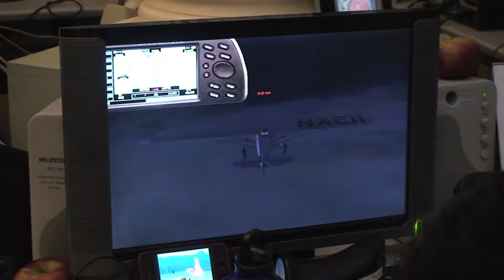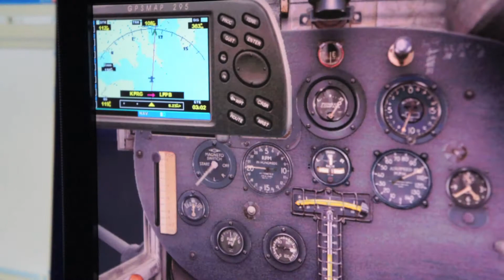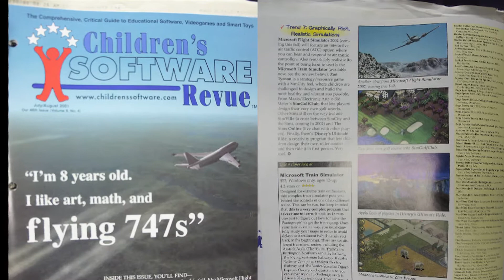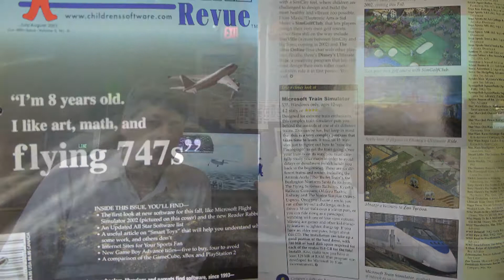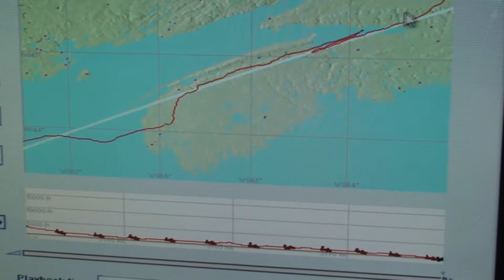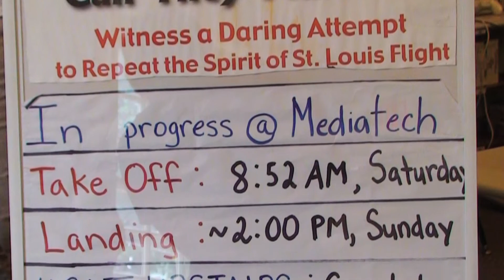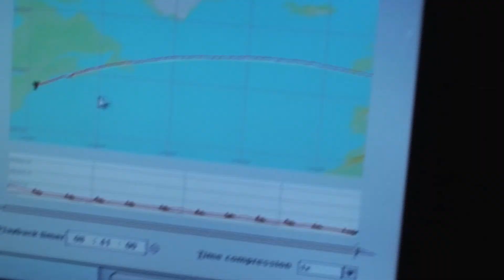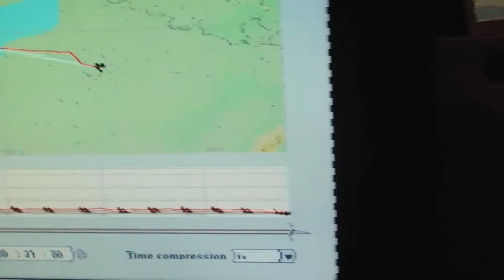Spirit of St. Louis Flight Replication using Microsoft Flight Simulator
How do you teach geography, history and math to middle schoolers in a way that makes it come to life for them? Using $50 worth of equipment (not including the computer) you can repeat our experiment in your town. Here's a how-to look at the process.